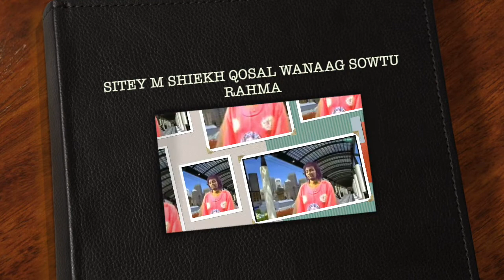MUSHAAKILAA SOO MUTEESTEE /SOW RAHMA SITEY M SHIEKH QOSAL WANAAG R/ MUSHAAKILKII JACEYLKA